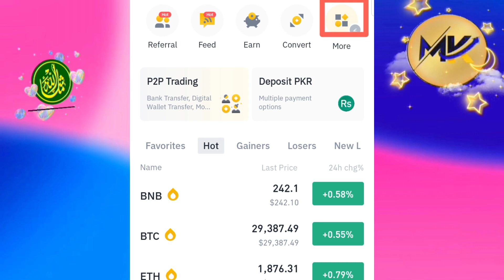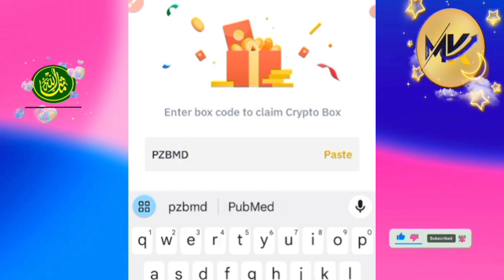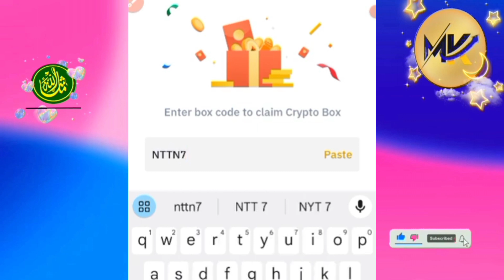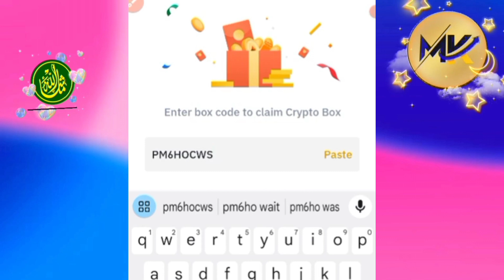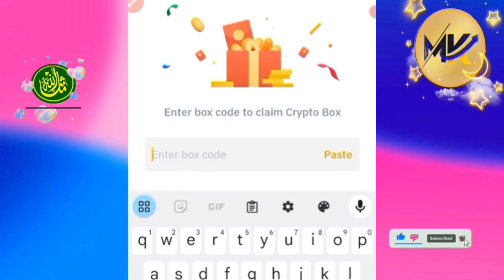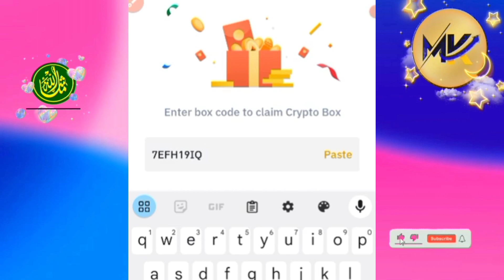Revolutionize Your Crypto Experience - Free Code for Binance Users.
In this video, I'm going to show you how to get a free Binance crypto box code! This code will give you access to a free crypto box on Binance, the world's largest cryptocurrency exchange.

If you're new to Binance and want to start trading cryptocurrencies, this is the video for you! In this video, I'll show you how to get your free Binance crypto box code and how to use it to start trading cryptocurrencies. This code is free, so don't miss out on your chance to get started with Binance today!

1. ICE Network Free Mining App. Ice Network Create Account. Claim 20 Coin per minutes free.

Use the Invitation Code.  kashif41698

2. How to Create Pi Network Account in Pakistan| Pi Network Account kaise banaye | Free Mining App 2023.

3. Coinx Crypto Mining App. Free Mining App 2023. Coinx Account Create.

4. Celia Mining App || Celia Mining Real Or Fake ? Free Mining App 2023.

Use the Invitation Code. J8RNH5CLT

5. Alpha Mining App. Alpha Network Mining. Free Mining App 2023.

and get 1 Alpha Coin for free!

Video link.

6.  Bondex Mining App. Bondex Network Mining. Free Mining App 2023.

Use the Invitation Code.   706eb

7. Bee Mining App. Bee Network Mining. Free Mining App 2023.

Use the Invitation Code to join and get 1 Bee for free: kashif41698

8. Omega Mining App. Omega Network Mining. Free Mining App 2023.

Use the Invitation Code to claim your Omega.  kashif41698

9. Satoshi Network Mining. Satoshi Mining App. Free Mining App 2023.

Use the Invitation Code.   7qof3

10. PXR Network Mining. PXR Mining App. Free Mining App 2023.

Use the Invitation Code. 35407

11. PHI Network Mining. PHI Mining App. Free Mining App 2023.

12. Minego Network Mining. Minego Mining App. Free Mining App 2023.

13. Avive Network Mining. Avive Mining App. Free Mining App 2023.

Use the Invitation Code.   676uy7

14. Star Network Mining. Star Mining App. Free Mining App 2023.

links...